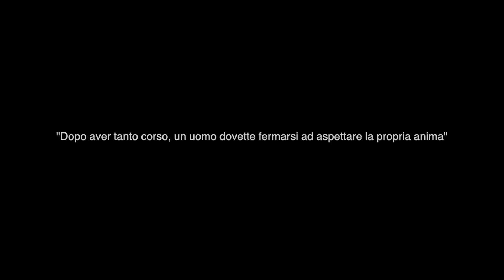Alone in Ladakh Winter Himalayan Expedition - Omar Di Felice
A roundup of images from the winter that has just passed and from Omar Di Felice's past winter seasons, summarised in this teaser to announce the Roman ultracyclist's latest venture, through the Himalayan region of Ladakh.

Welcome spring, let's wait for next winter to return to explore and cycle with Omar through the most extreme places on the planet.